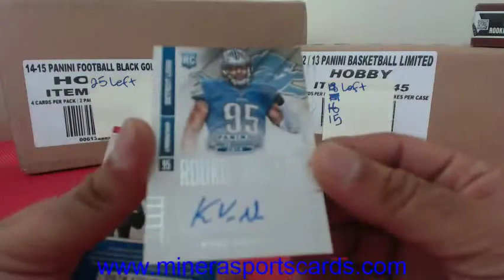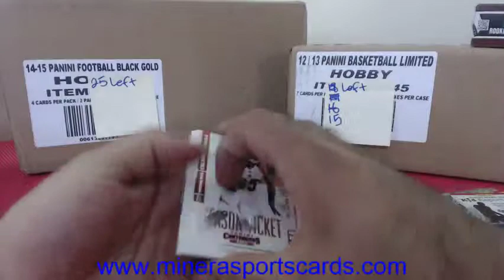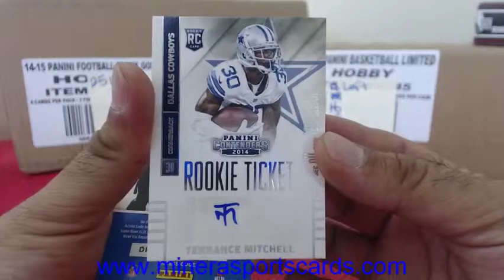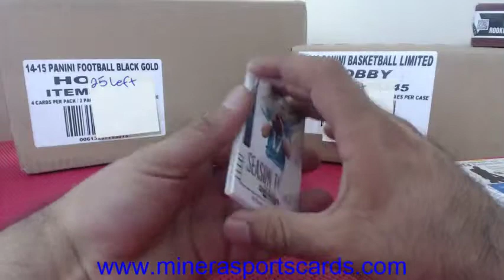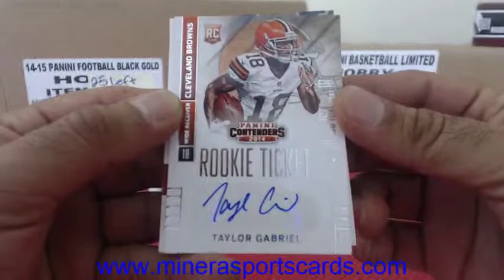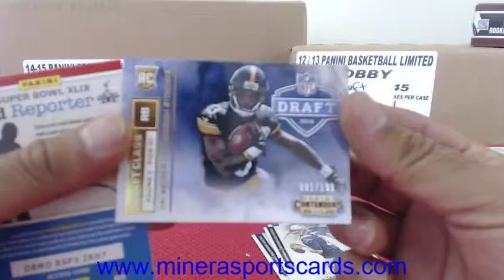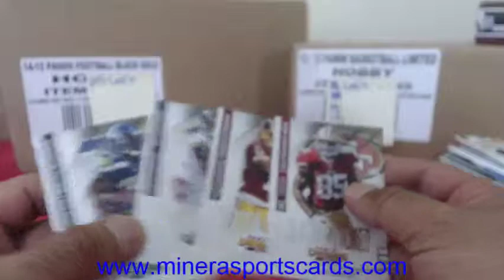JonesysSportsCards~2014 Panini Contenders Football Hobby Box Break